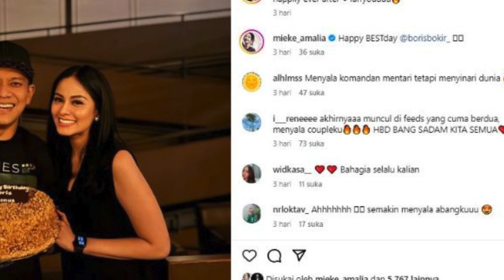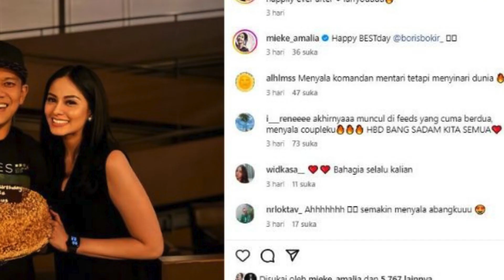BORIS ULTAH CEWEKNYA NGASIH KADO WAH - infotainment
BORIS BOKIR ULTAH PACAR KASIH KADO - infotainment

yuk ikuti terus infotainment berita artis terbaru hari ini di indonesia
agar tidak ketinggalan infotainment berita artis terbaru hari ini di indonesiai menarik lainnya.

gosip artis hari ini ikatan cinta, artis,berita terkini,berita artis hari ini,gosip artis terbaru,gosip hari ini,info artis hari ini,artis terbaru, infotainment
kabar artis terbaru,berita artis terbaru hari ini diindonesia